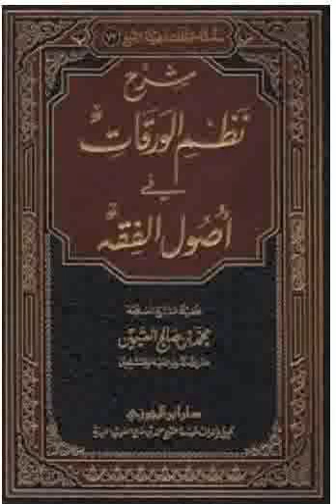36 Nazmoul Waraqât | نظم الورقات | Ouztaz Babacar THIOUB